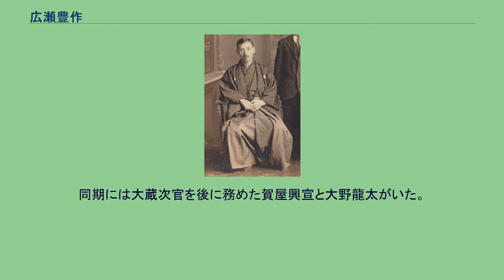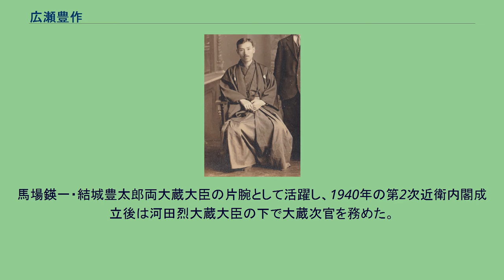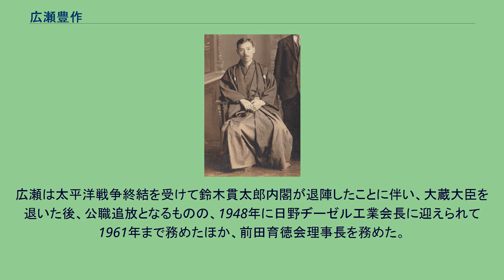広瀬豊作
広瀬 豊作（ひろせ とよさく、旧字体：廣瀨豐作、1891年11月17日 - 1964年4月12日）は、大正・昭和期の大蔵官僚。
鈴木貫太郎内閣大蔵大臣。
青年時代の写真 元加賀藩士広瀬嘉次馬の5男として生まれる。
金沢一中（同級にミッドウェー海戦にて戦死した航空母艦「加賀」艦長・岡田次作海軍少将がいる）、第一高等学校を経て、1917年に東京帝国大学独法科を卒業する。
同年7月大蔵省に入省。
同期には大蔵次官を後に務めた賀屋興宣と大野龍太がいた。
広瀬は大蔵官僚として主に理財畑を歩み、1929年預金部運営課長及び国債課長、1932年大臣官房文書課長を歴任、この間に寺内内閣や清浦内閣の大蔵大臣を務めた勝田主計の娘を妻とする。
1936年3月に理財局長、5月に主計局長に任ぜられ、1937年には初代預金部資金局長となる。
馬場鍈一・結城豊太郎両大蔵大臣の片腕として活躍し、1940年の第2次近衛内閣成立後は河田烈大蔵大臣の下で大蔵次官を務めた。
1941年に退官して弁護士を開業するが、太平洋戦争が開戦すると陸軍の要請を受けて南方軍軍政顧問としてシンガポールに赴任する。
1945年、鈴木貫太郎は組閣に際して広瀬の義父で財政のベテランである勝田主計に大蔵大臣就任を要請するが、勝田は高齢を理由にこれを辞退して娘婿の広瀬を推挙、これを受けた広瀬は大蔵大臣に就任して太平洋戦争末期の財政運営にあたった。
広瀬は太平洋戦争終結を受けて鈴木貫太郎内閣が退陣したことに伴い、大蔵大臣を退いた後、公職追放となるものの、1948年に日野ヂーゼル工業会長に迎えられて1961年まで務めたほか、前田育徳会理事長を務めた。